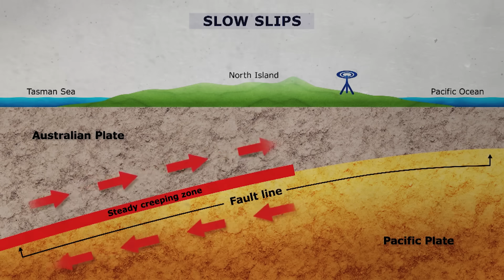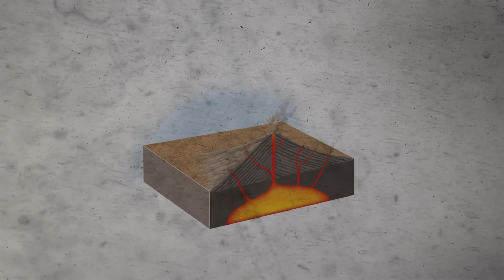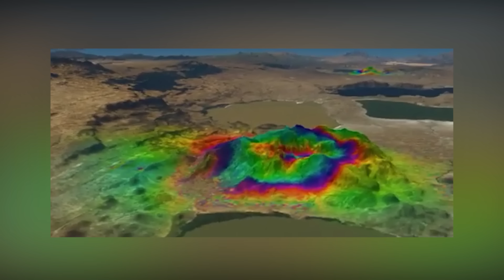Pacific Ring of Fire: The World’s Deadliest Fault Lines Are Reactivating!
The Pacific Ring of Fire, a colossal geological belt, is responsible for 90% of the world’s earthquakes and three-quarters of all volcanic eruptions. And it’s waking up! What happens when the most volatile regions on Earth begins to stir all at once? Could a chain reaction of disasters be building beneath our feet, waiting for a single trigger to set off a global seismic event? Scientists are now racing to decode the signals: magma on the move, crusts deforming, and pressure rising along fault lines that have slept for centuries. From the shadow of Alaska’s restless volcanoes to the deep trenches off Japan’s shores, today, let’s explore the growing evidence that the Ring of Fire is entering a new era of unrest!

Video Chapters:
0:00 Intro
1:29 An Arc of Fire and Fury
3:44 Recent Volcanic & Seismic Resurgence
7:00 Scientific Evidence of a Larger Pattern
8:56 A Global Wake-Up Call
9:53 Preparedness, Prediction, and the Unknown